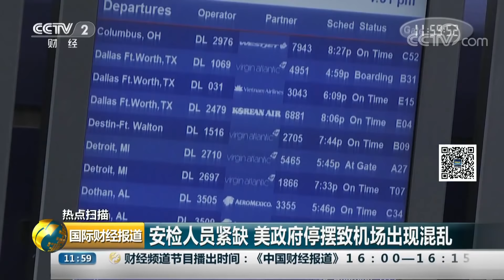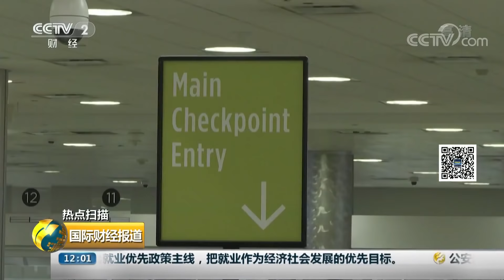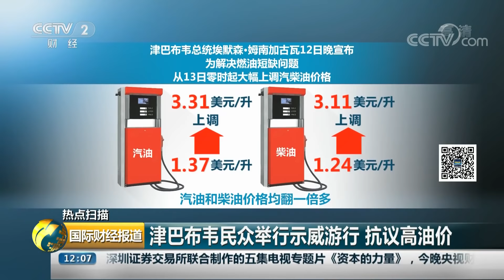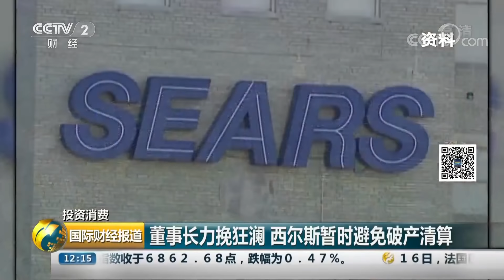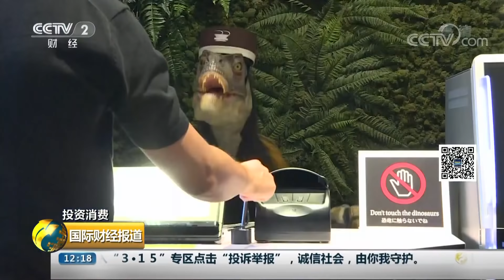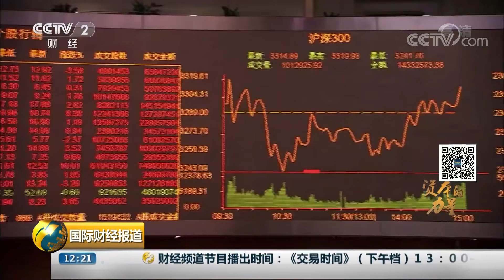《国际财经报道》脱欧前景不明 英国民众态度不一 20190117 | CCTV财经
本期节目主要内容：
00:44 特雷莎·梅政府通过不信任动议投票；
03:51 脱欧前景不明 英国民众态度不一；
06:03 对英投资巨大 脱欧局势走向影响日企布局；
08:38 安检人员紧缺 美政府停摆致机场出现混乱；
10:58 美国政府停摆持续 白宫内部上调经济影响预估；
14:00 希腊总理齐普拉斯通过信任投票；
16:21 津巴布韦民众举行示威游行 抗议高油价；
17:50 肯尼亚一酒店15日遭武装袭击 14名平民丧生；
19:59 持续降雪 欧洲多国人工爆破排除雪崩风险；
21:48 澳大利亚：高温导致蝙蝠焦躁易伤人；
23:27 董事长力挽狂澜 西尔斯暂时避免破产清算；
25:27 问题频出 日本一酒店超半数机器人被“下岗”；
27:40 进博会试水成功 更多法国牛肉将进入中国市场；
29:31 法国宣布禁售拜耳公司农达除草剂；
30:08 电视专题片《资本的力量》 第四集《规范之道》 在规范中发展 在发展中规范；
31:43 俄罗斯远东地区：海上冰钓 体验冬日乐趣。